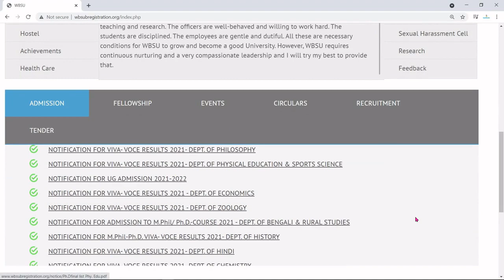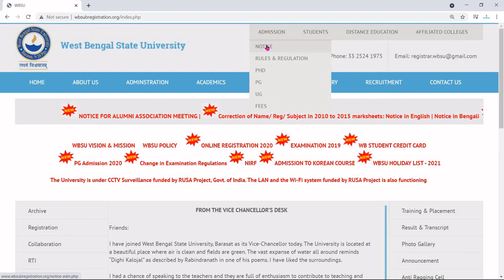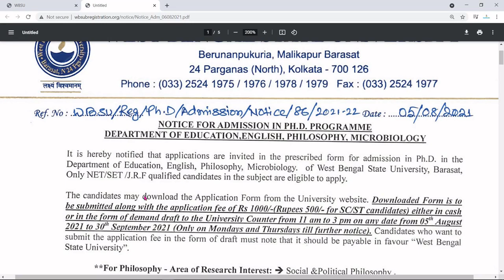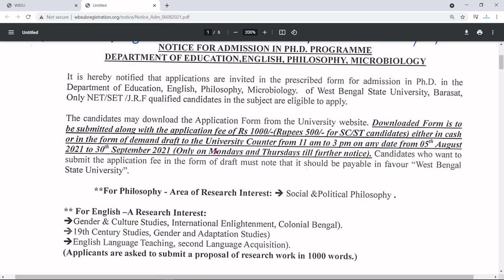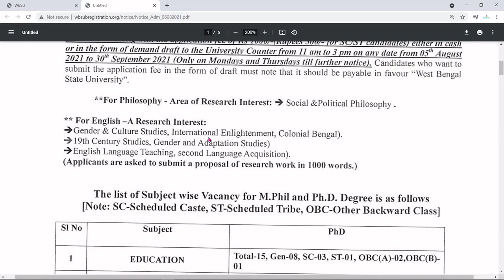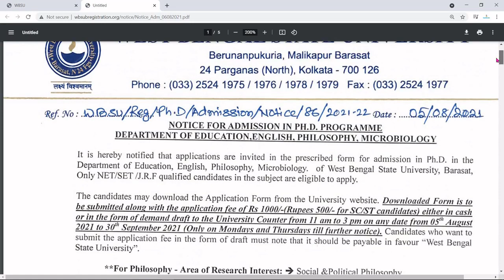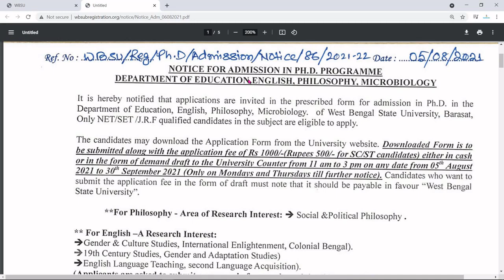PhD Admission 2021 in West Bengal State University